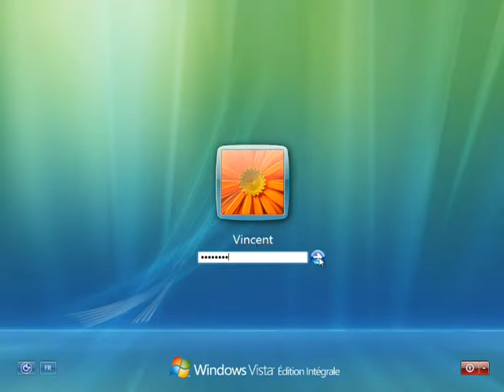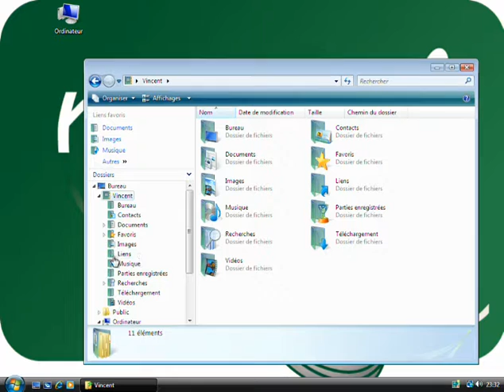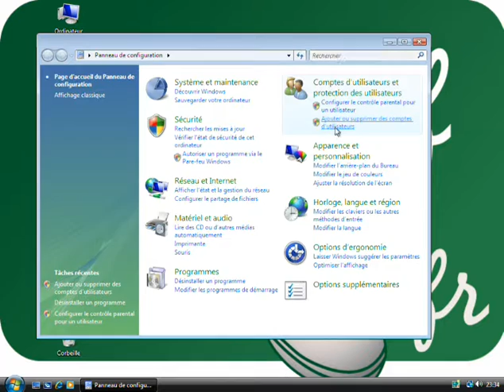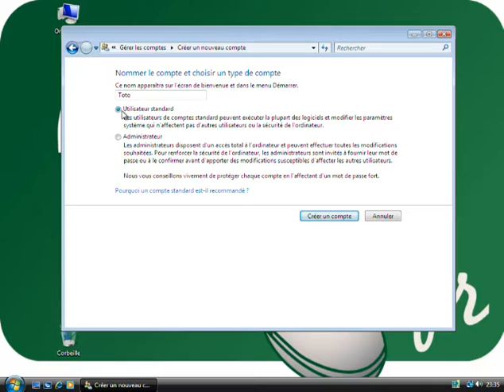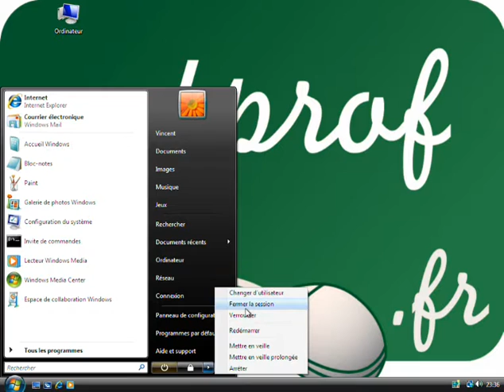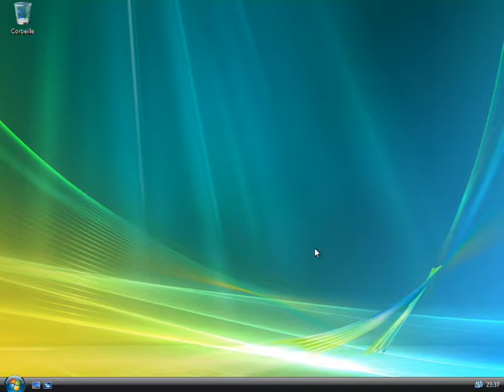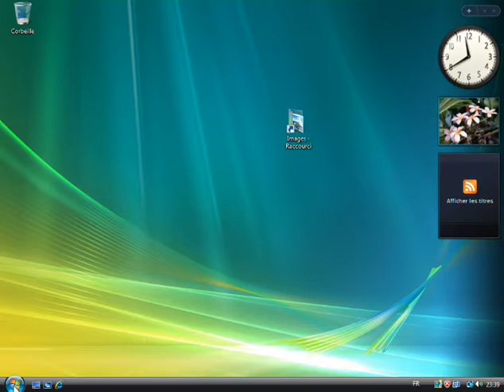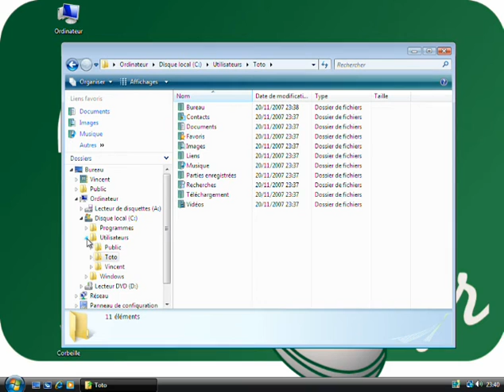Création d'un compte utilisateur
Prof : Vincent